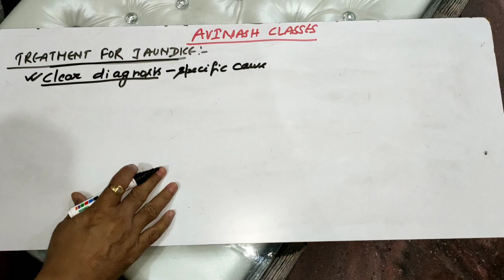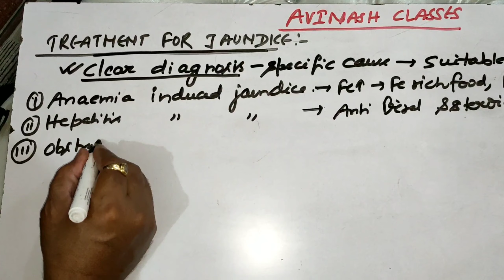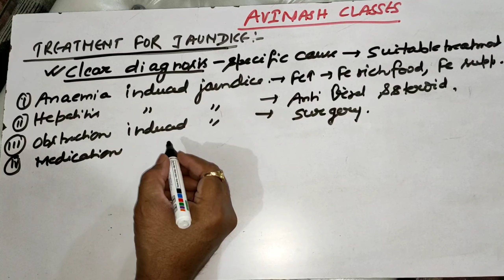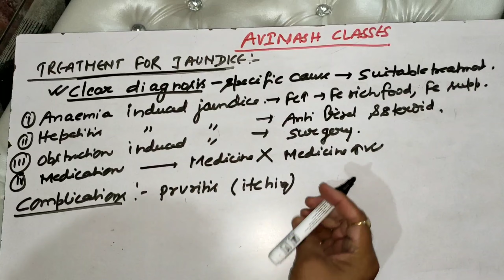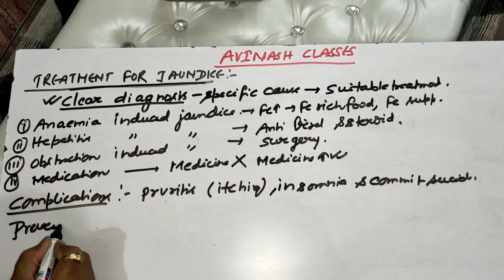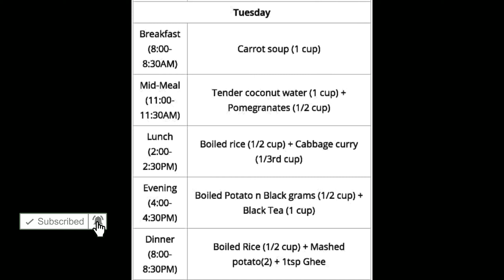Treatment, Diet,precaution for jaundice.Fully explained only in 15 minutes.